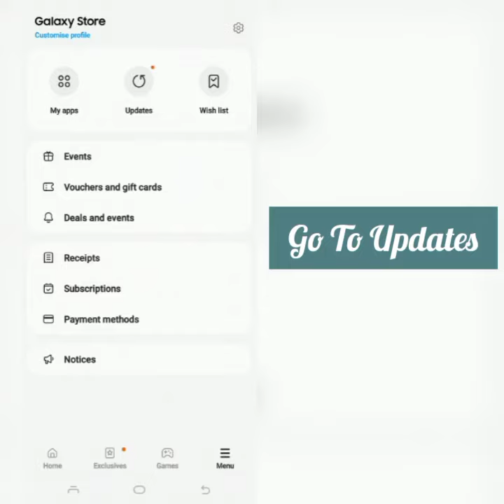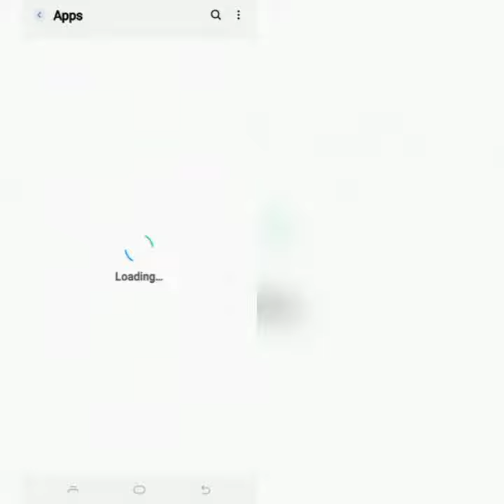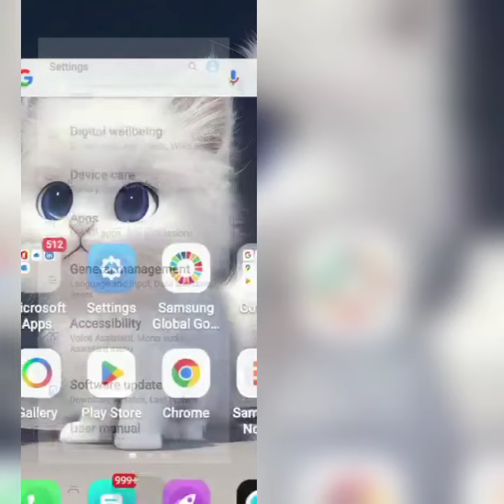How To Solve Samsung Cloud App Keeps Stopping Problem || Rsha26 Solutions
How To Solve Samsung Cloud App Keeps Stopping Problem

Hii friends welcome to my YouTube channel Rsha26 Solutions, today I am showing you how to solve Samsung Cloud App keeps stopping problem through this video hope so this will be helpful for you if you are facing the same issue.